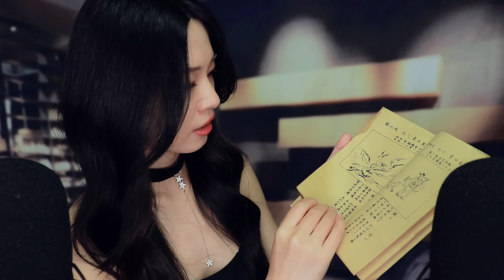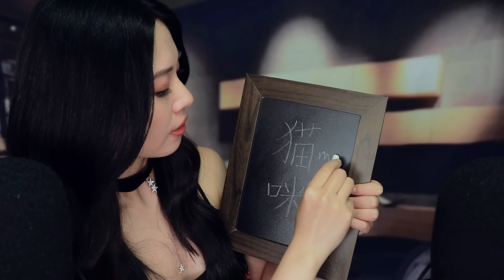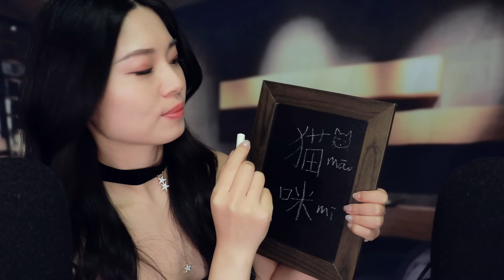[ASMR] 50 Triggers in 50 Minutes ~ Sleep Soundly Tonight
Let me help you sleep soundly tonight with 50 of the most tingly triggers in ASMR. Enjoy this long trigger assortment to help you find your favorite if you are new to ASMR or cure your tingle immunity, lots of whispers, tapping, scratching, crinkles, face touching, face brushing, hand sounds, and so much more!